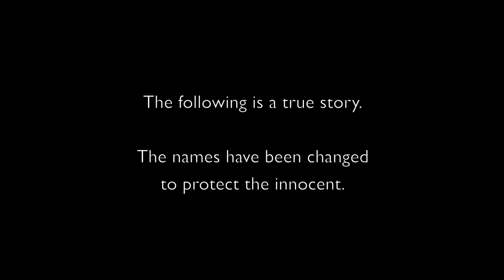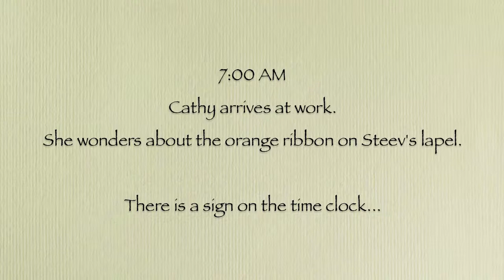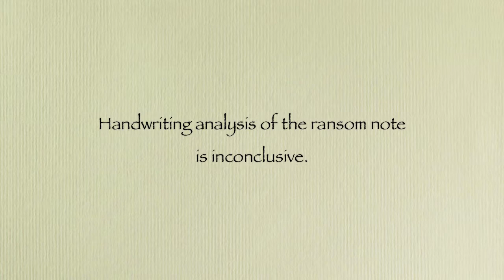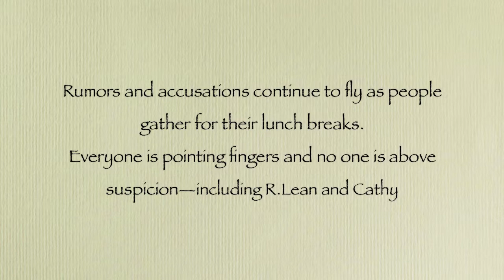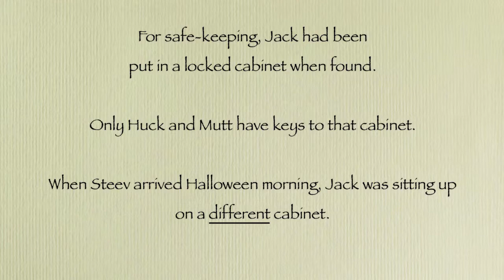The Great Pumpkin Caper